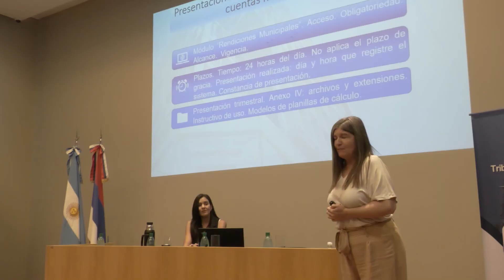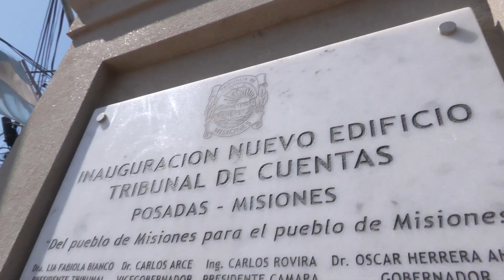Municipios misioneros rendirán cuentas de manera digital a partir del 2025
El gobernador Hugo Passalacqua estuvo presente en el primer encuentro de capacitación sobre rendiciones digitales para municipios, en la sede del Tribunal de Cuentas. La iniciativa se da en el marco de la implementación de la rendición de cuentas digital para municipios a partir de 2025 y a facilitar la gestión de rendiciones en todo Misiones, reforzando la transparencia en el uso de los recursos públicos. El desarrollo de la plataforma fue realizado íntegramente por el equipo del Tribunal de Cuentas.